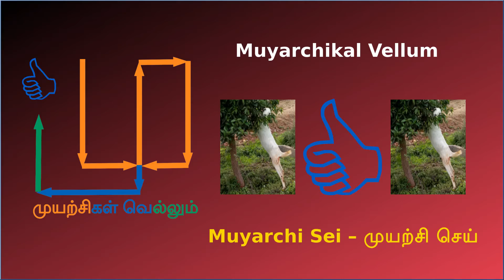இட்லி மாவு போண்டா | Bonda Recipe | How to Make Idli Maavu Bonda in Tamil | Instant Bonda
சுவையான இட்லி மாவு போண்டா செய்வது எப்படி என்று தெரிந்து கொள்ளலாம். Come let us see How to Make Idli Maavu Bonda in Tamil.